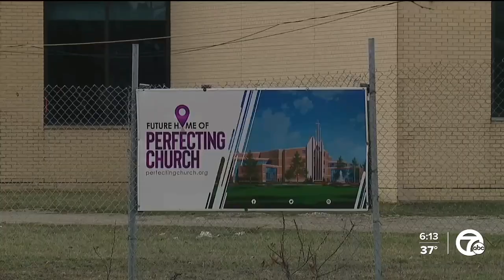Inside the fight between Detroit & the unfinished Perfecting Church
Tonight, we wanted to get the latest on the controversy surrounding a new mega-church that's been in the making for nearly 20 years.